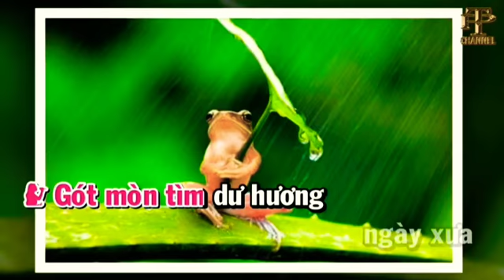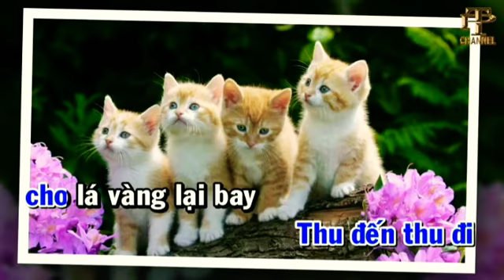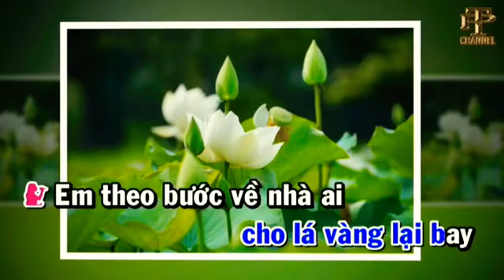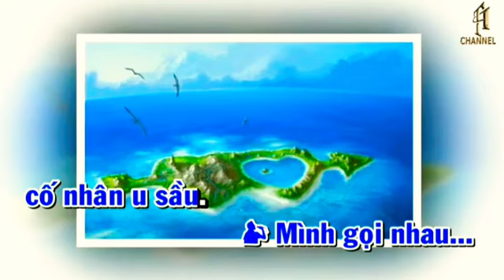Kỷ niệm suốt đời là kỷ niệm, hãy gọi nhau là cố nhân, kkk